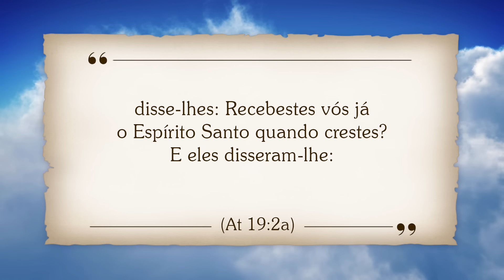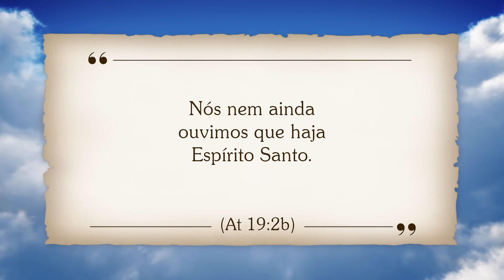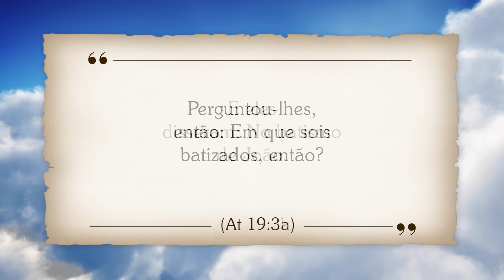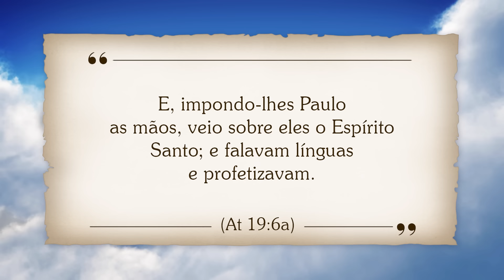VINTE ANOS DEPOIS DE ATOS 2:4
Houve um momento crucial no desenvolvimento e na reflexão do movimento pentecostal, marcando a continuação da busca por uma experiência espiritual plena. Você vai descobrir nesta mensagem de Juanribe Pagliarin os acontecimentos ocorridos depois de Atos 2:4, assista.

Lembre-se de se inscrever aqui no meu canal, curtir, comentar, compartilhar e assistir à vontade!

Um oferecimento dos Pregadores Do Telhado. (Mateus 10:27).

Fique na bênção e na Paz do SENHOR.

Juanribe Pagliarin